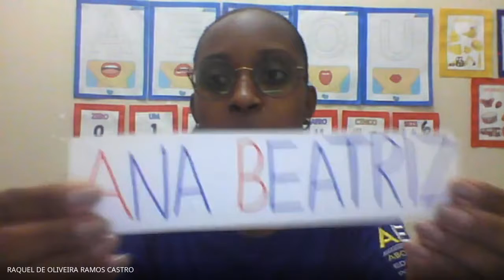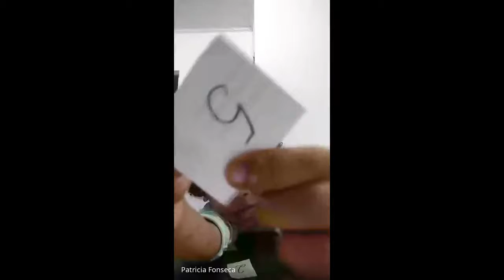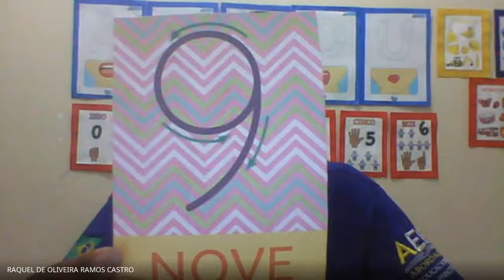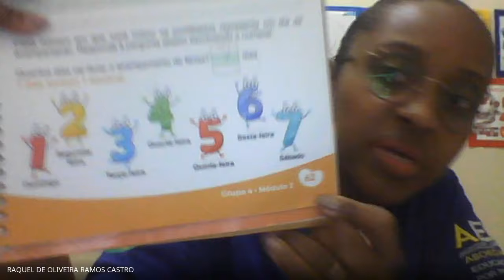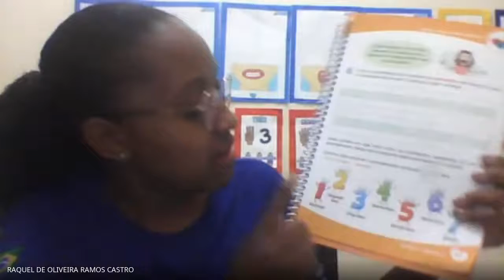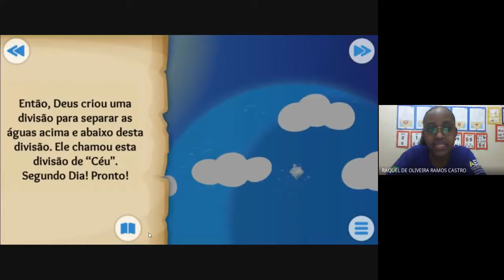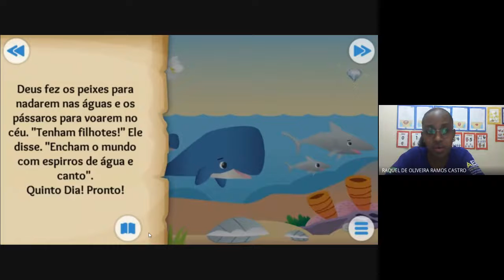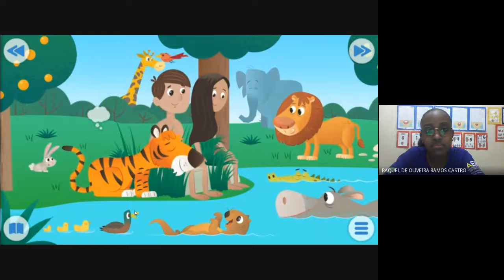Aula - Pré I Tarde 29/07